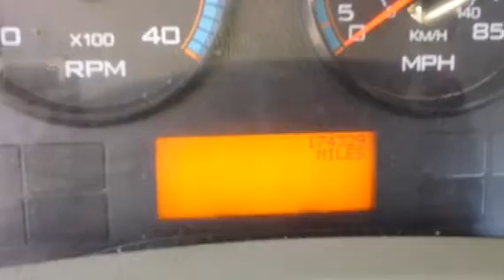2009 INTERNATIONAL 8600 For Sale